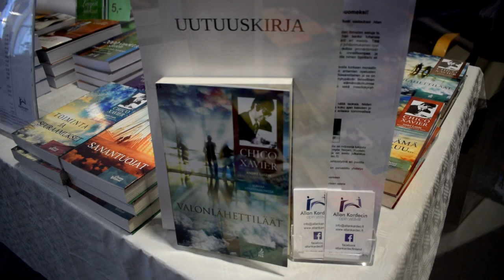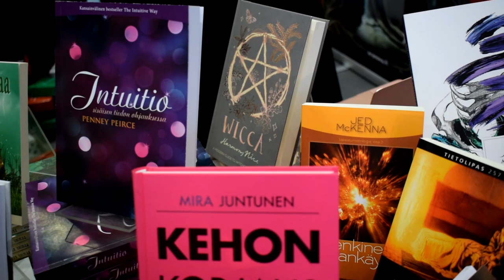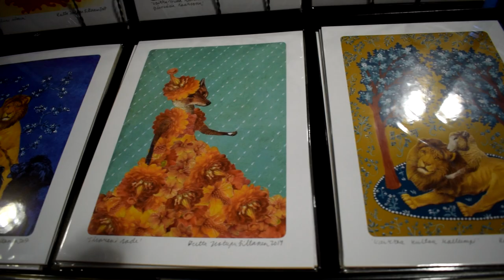🔮 Minä Olen -messut 2019, My Day ✨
Kävin tutustumassa ensimmäistä kertaa Minä Olen -messuihin ja kuvasin teille katsottavaksi lyhyen koosteen päivästäni.

La 9.2.2019 Finlandia- talossa.

🎨 Logon ja introvideon graafinen suunnittelu: Toni Tilsala

🎵 Musiikki: Fairy Meeting - Emily A. Sprague

Poikkeathan myös Some-sivuillani:
KOTISIVUT: